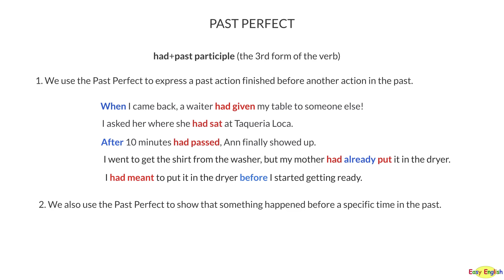Past Perfect Tense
Learn how to use correctly the past perfect tense in this video. You're going to see several situations where we need to use this tense. Words like already, when, after, before, never can indicate that Past Perfect could be used.